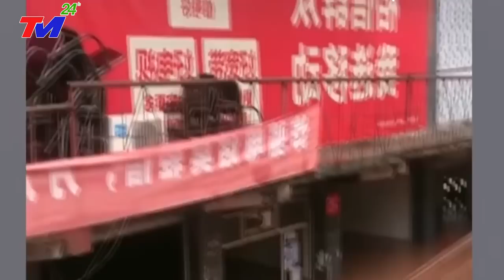⛔ TIN MỚI 27/9 : SIÊU BÃO TẬN~THẾ 298KM/H XÓA~SỔ HẢI NAM/TRUNG QUỐC - SÓNG~THẦN 35M/ GIÓ GIẬT CẤP17